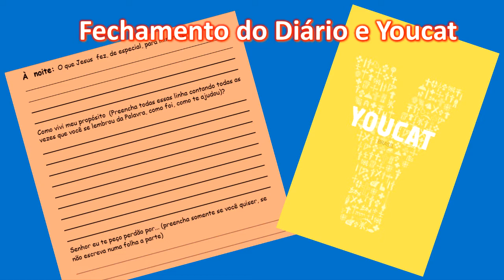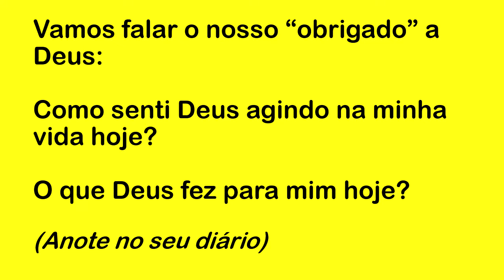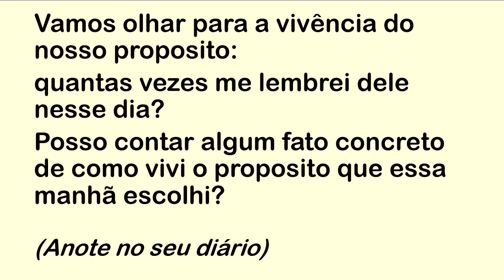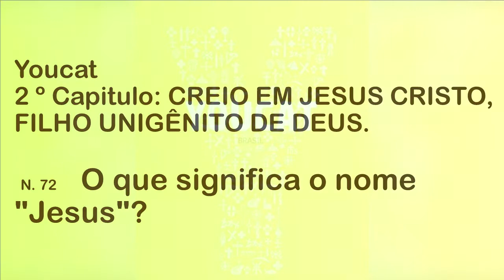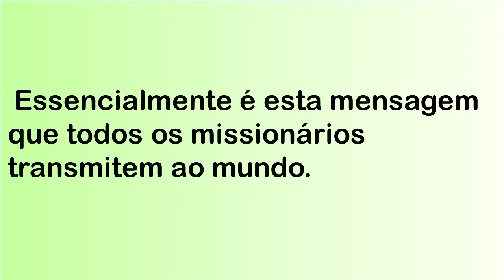DIÁRIO ESPIRITUAL MISSÃO BELÉM (NOITE) 01/05/2020 - YOUCAT 72